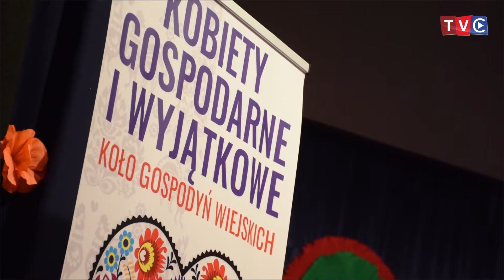Regionalne konsultacje dla Kół Gospodyń Wiejskich w Grudusku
Zapraszamy na relację z tego spotkania